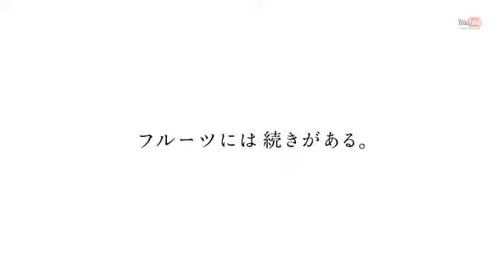Aohata アヲハタ TVCM 『まるごと果実』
Music and Lyrics by Eric Zay
Performed by The Dustbowl Revival